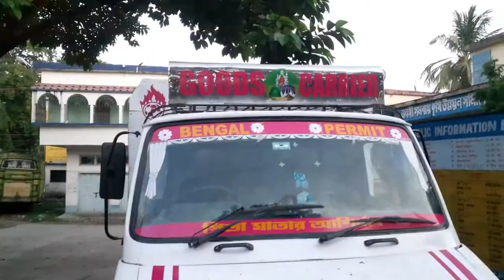407 Bi Iv @Sharma Sticker Point -Mithun Radium sticker Work on 407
407 Bi Iv @Sharma Sticker Point -Mithun Radium sticker Work on 407